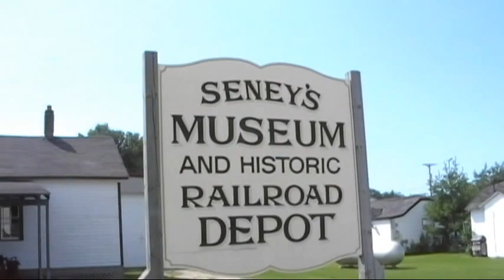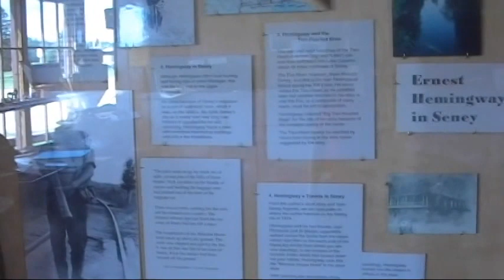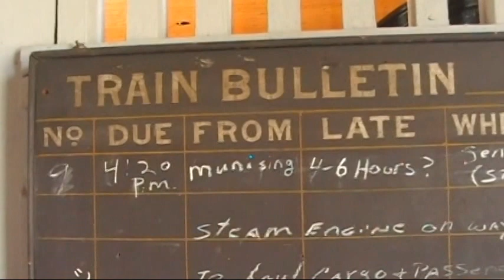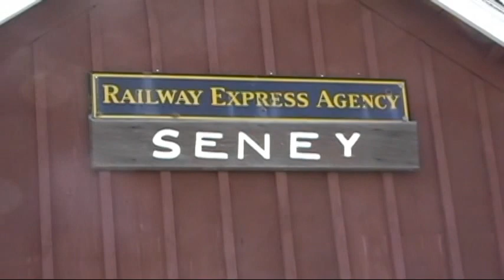scenes from Seney's Museum and Historic RR Depot Seney, U.P., Michigan 7/8/10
Just discovered this or would have posted sooner. This is what the title says and it is both interesting and historically significant because this is the depot where Ernest Hemingway got off a train in 1919, hiked his way to the East Branch of the Fox River, camped with some blueberry pickers, and ultimately wrote about his experience in his Nick Adams short story, "Big Two-Hearted River." The museum contains memorabilia related to that trip as well things related the history of the logging industry in the U.P. The date of filming is July 8, 2010 and I would have posted sooner but just now discovered this footage.